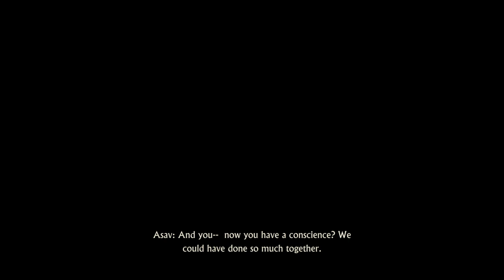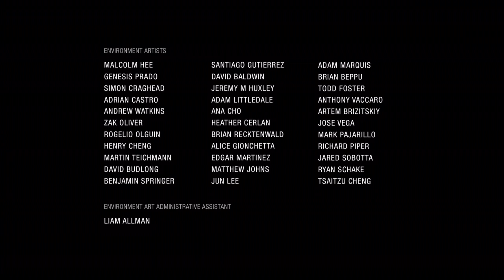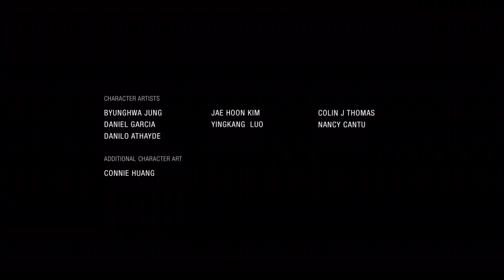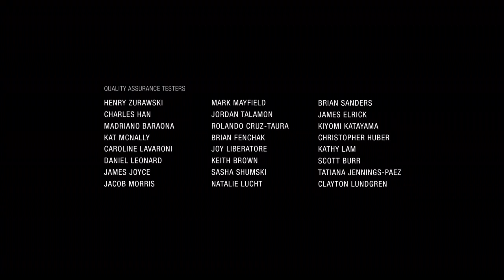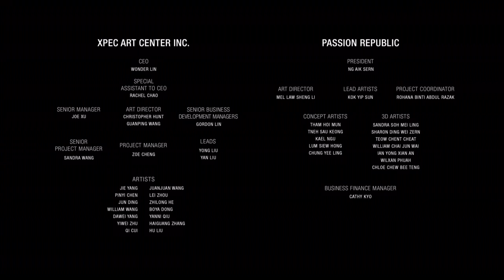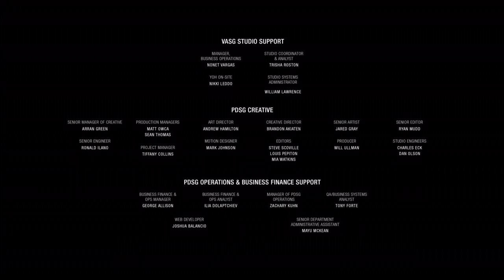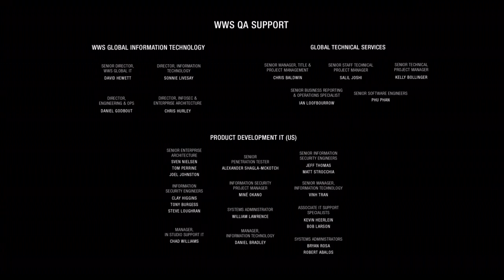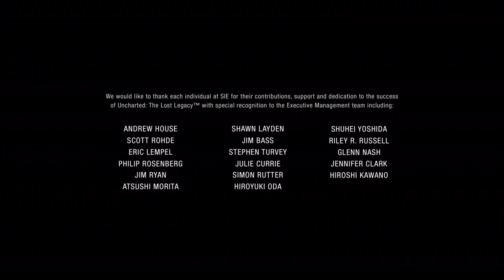Uncharted: The Lost Legacy (BLIND RUN) - Episode 13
This is the final episode of a Blind Run Gameplay of Uncharted: The Lost Legacy.